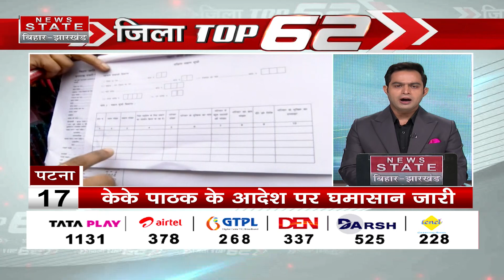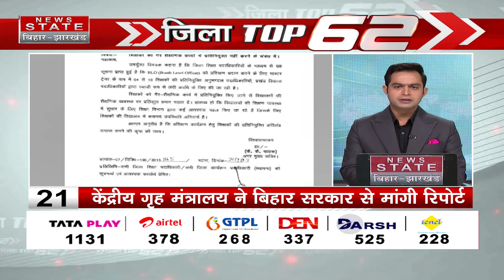देखिये अपने जिले की बड़ी खबरें | Bihar News | Jharkhand News | Jila 62 | Speed News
Airtel - 378
TATA Play - 1131
DARSH - 525
GTPL -268